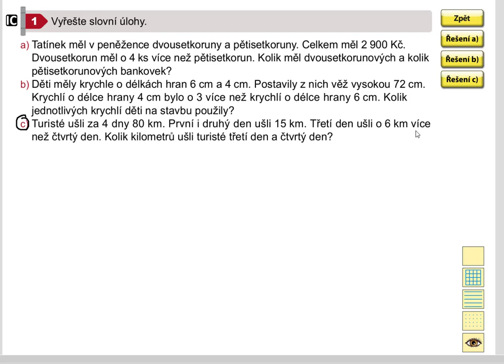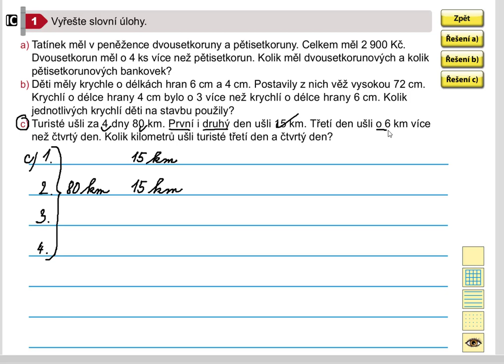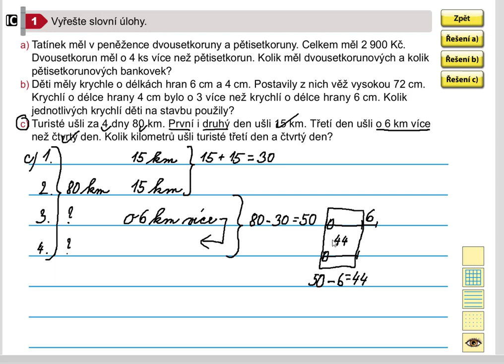Netradiční úlohy, Matýskova matematika pro 5.roč., 1. díl, str. 55, cv. 1c